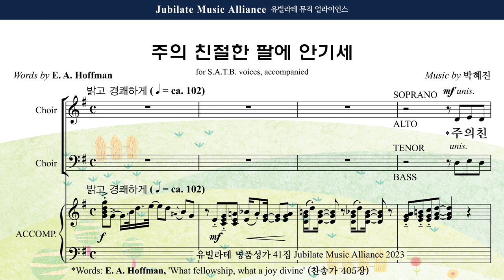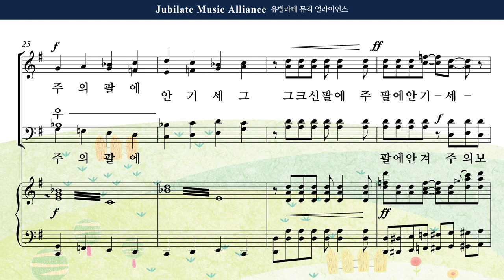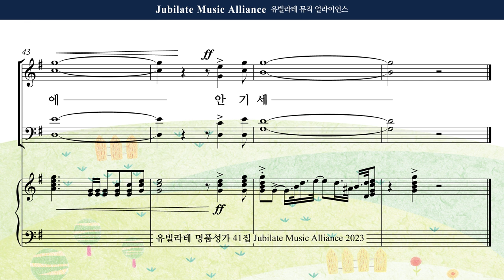[유빌라테 41집] 24. 박혜진 - 주의 친절한 팔에 안기세 Bass MIDI ver.